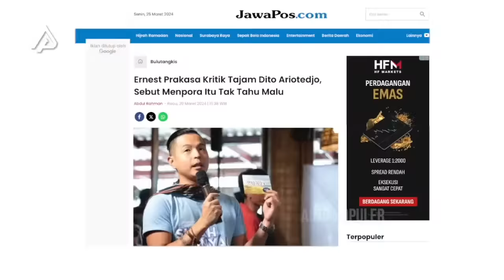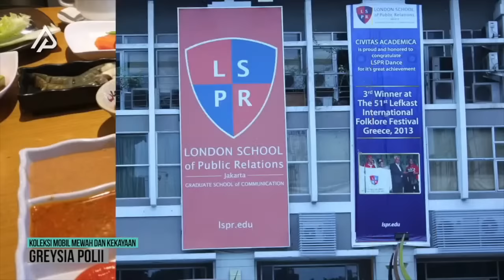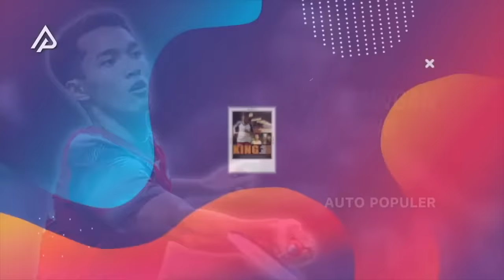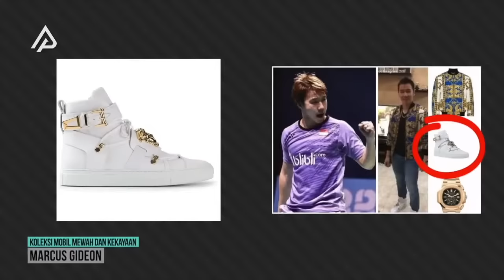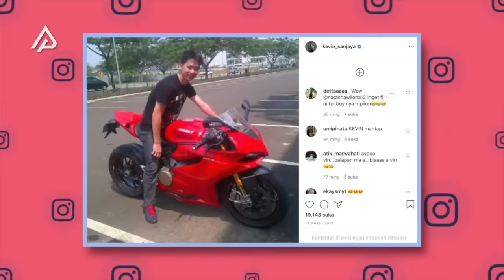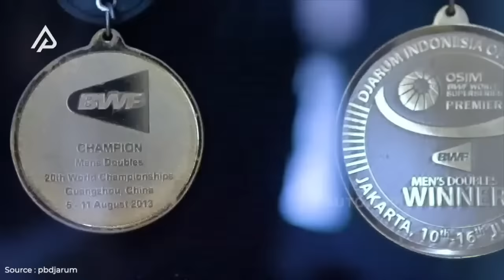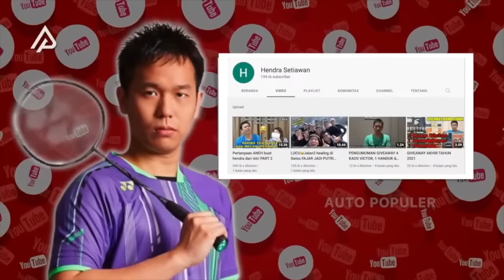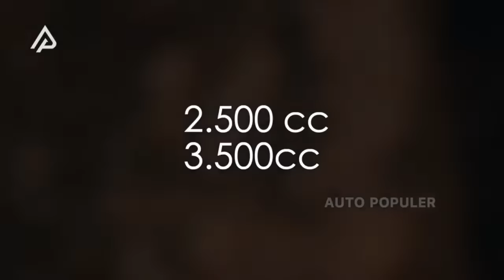Bonus Dari Pemerintah KECIL, Atlet Bulutangkis Berprestasi Indonesia KAYA Karena Hadiah Dari Luar?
Untuk kesekian kalinya, Ibu Pertiwi dan kita segenap rakyatnya dibuat terisak bahagia berkat cabang olahraga satu ini. Setelah supremasi Ahsan-Hendra dan The Minions di nomor ganda Putra, atau superioritas Tontowi-Liliyana di nomor ganda campuran, hingga kisah heroik Greysia Polii-Apriyani Rahayu di ganda putri, kini giliran tunggal putra yang mengangkat harkat dan martabat tanah air setelah berhasil mengunci medali emas dan perak di kompetisi All England 2024.